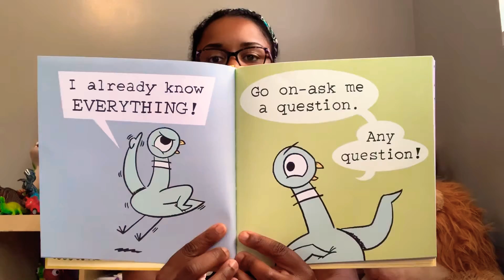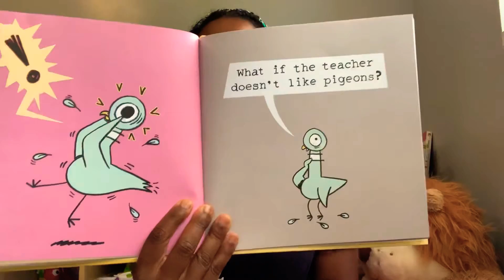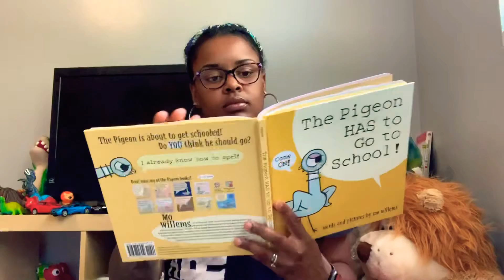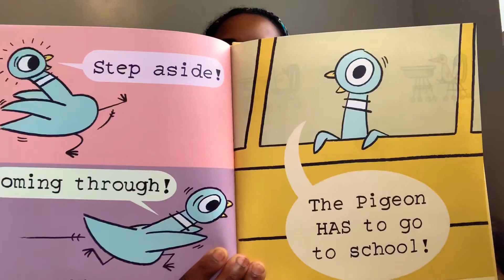“The Pigeon has to go to school” Written by Mo Willems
The story of a bird who needed school more than he thought.